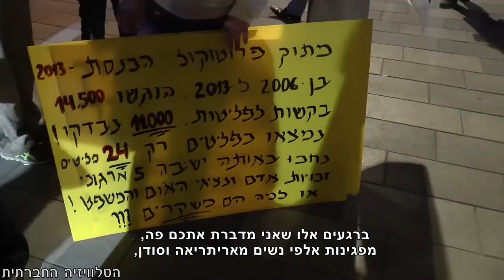מה רוצים אם תרצו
הפגנת אם תרצו נגד הקרן החדשה לישראל וארגוני זכויות האדם המסייעים למבקשי המקלט.